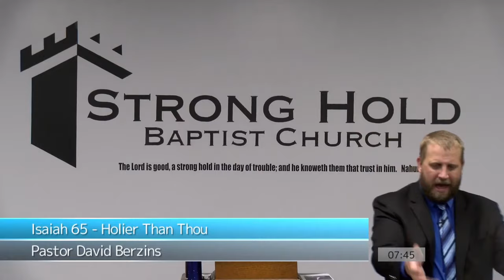Gay Clothing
Full Sermon
Isaiah 65 - Holier Than Thou